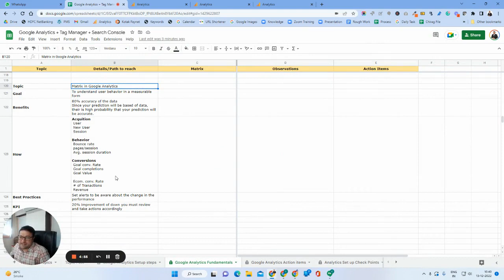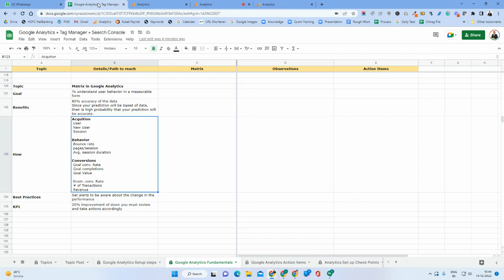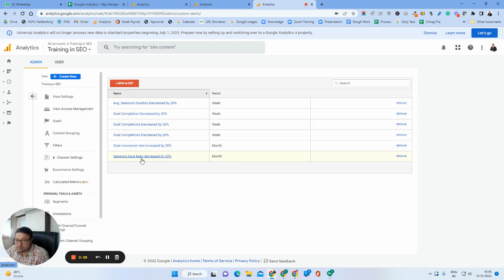What is Matrix in Google Analytics beginner guide | What are Dimensions and matrix? | Learn in 5 min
In this video, we're going to show you how to use Google Analytics to track your website traffic.

We'll teach you the basics of Google Analytics, and then we'll dive into how to use it to track your website traffic.

We'll also show you how to use Google Analytics to track your website's traffic sources and demographics. So if you're interested in understanding how your website is performing, this video is for you!

00:00 Introduction
00:39 Benefits
01:21 Types of Matrix
01:49 Behavior
02:35 Conversions
03:57 Best Practices
04:36 KPI